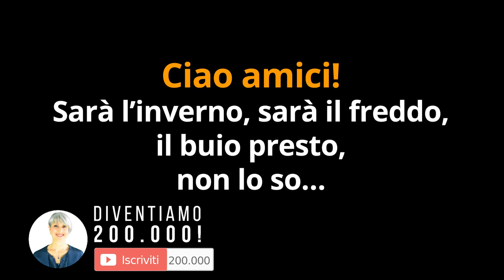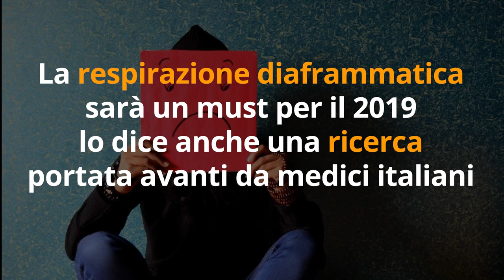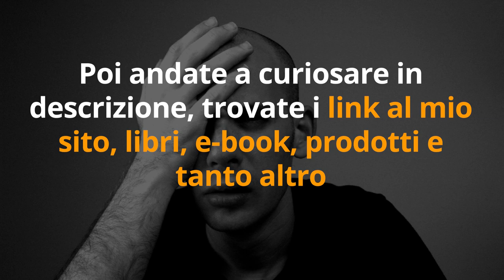Arriva "BLUE MONDAY" il GIORNO PIU' TRISTE dell'ANNO...sai cosa fare?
Ciao amici! Lunedì 20 gennaio 2020 sarà il Blue Monday, cioè il giorno più triste dell'anno. Non è una mia invenzione, ma sono le statistiche mondiali su depressione e ansia. Secondo l'OMS il terzo lunedì del mese è il giorno più triste dell'anno, e lo hanno chiamato Blue Monday. Ecco come combattere la depressione con rimedi naturali dai benefici scientifici.

🌱 SCARICA GRATIS i miei CONSIGLI sul PENSIERO POSITIVO
per trasformare le SITUAZIONI NEGATIVE

Abbonati e GUARDA in REGALO 🎁
la mia MEDITAZIONE per RILASSARSI in POCHI MINUTI

🌱 LAMPADA con LUCE SOLARE diurna efficace contro la depressione

Nota bene

Simona Vignali